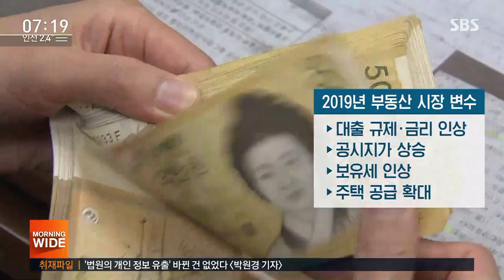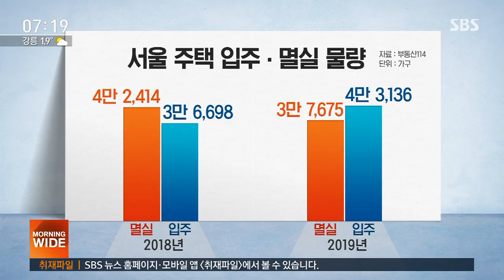"서울 집값 더 떨어질 듯"…'4대 변수'에 대응하는 방법 / SBS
집을 사려는 사람이나 팔려는 사람이나 최근 집값 하락세에 촉각을 곤두세우고 있습니다. 얼마나 더 떨어질지, 언제 사면 좋을지 고민이 많으실 텐데.
권애리 기자가 이번 설 연휴 이후 부동산 전망 알아봤습니다.